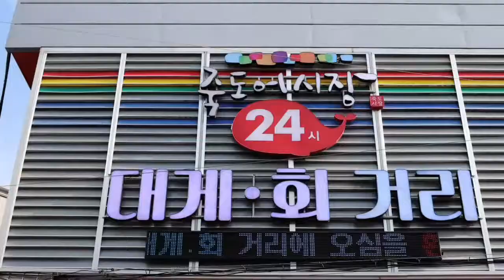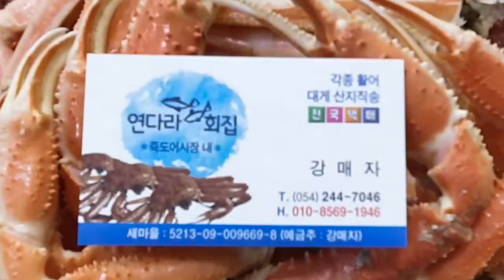죽도시장 대게 연다라횟집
여행맛집 요기조기입니다